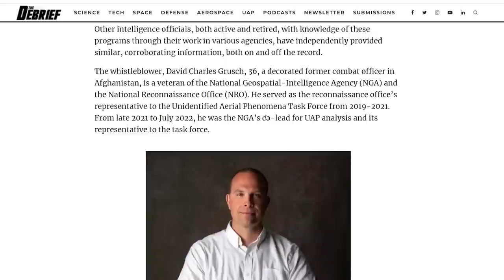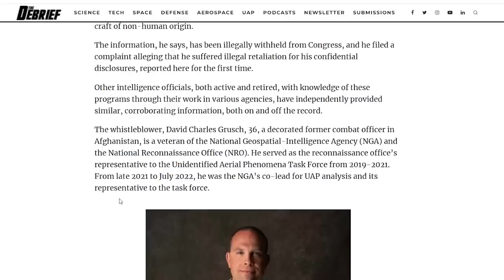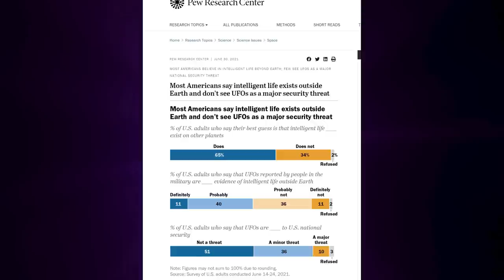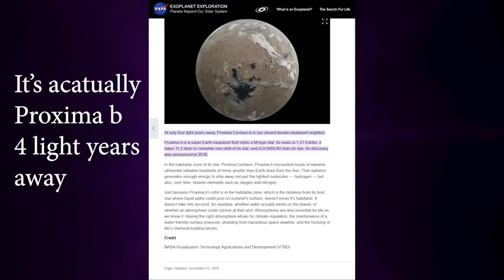BIGGEST STORY IN HISTORY? Top Government WHISTLEBLOWER Confirms We Have ALIEN Spacecraft!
Whistleblower, David Charles Grusch, formerly of the National Geospatial-Intelligence Agency (NGA) and the National Reconnaissance Office (NRO) representative to the Unidentified Aerial Phenomena Task Force from 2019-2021 and the NGA’s co-lead for UAP analysis and its representative to the task force from late 2021 to July 2022 has come out as a whistleblower and confirmed that the US has alien spacecraft! Or as he put it "non-human exotic origin vehicles that have either landed or crashed"  Is this the biggest story in history?